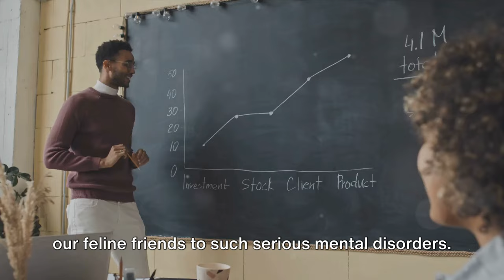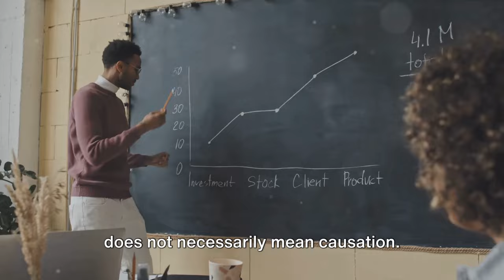Cats & Schizophrenia Unraveling the Mystery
Uncover the potential link between cat ownership and schizophrenia in this eye-opening video! We explore recent studies and theories, diving into the intriguing findings without drawing definitive conclusions.

Join the discussion on this fascinating topic. Could owning a cat affect schizophrenia risk? Let's delve into the evidence together.

OUTLINE:

00:00:00 The Unseen Risks of Owning a Cat
00:00:48 Toxoplasma gondii
00:02:09 Mixed Opinions in the Scientific Community
00:03:38 The Takeaway